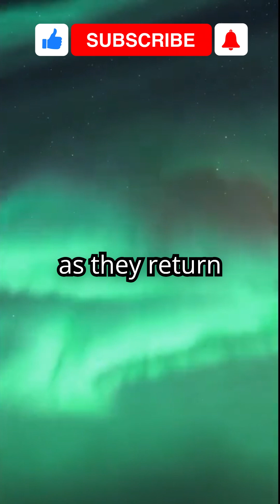Want to See Jupiter's AMAZING Auroras? Watch This Now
🌌 Unveiling the Power of Jupiter’s Auroras

Unlike Earth’s northern lights, Jupiter’s dazzling displays are fueled not just by solar wind but also by the volcanic fury of its moon, Io With the help of the James Webb Space Telescope, scientists are now capturing these cosmic light shows in breathtaking detail.

In this video, we’ll explore:
🌀 How Jupiter’s giant magnetic field creates intense auroras
🌋 The surprising role of Io’s volcanic activity
⏱️ How these auroras shift in real-time—changing every second!

Prepare to be amazed by the raw power of the largest planet in our solar system!